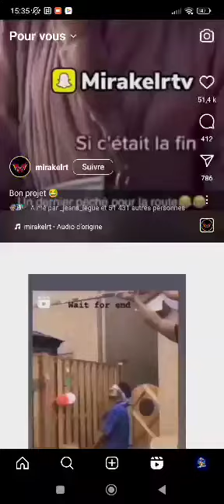😱 SA DERNIÈRE VOLONTÉ AVANT DE MOURIR ! 😱